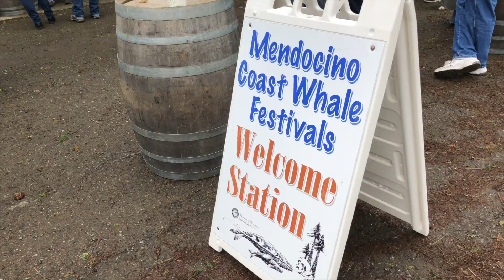Mendocino Whale Festival 2019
Docent-led whale watch walks are scheduled during the Mendocino Whale Festival at 11AM and 2PM. on Saturday, March 2 and at 11AM on Sunday March 3. A limited number of binoculars and spotting scopes are available. Meet at the Ford House.

Chowder Tasting & Competition Crown Hall in Mendocino is chowder central for an indulgent taste of tasty chowders from some of the best chefs on the coast.

Beer Tasting Craft Brews from North Coast Brewing Company are only $5 and include a FREE 3 oz. pour of North Coast Brewing Company’s new North Coast Steller IPA! Proceeds from Stellar provide support for marine mammal research and rescue.

Wine Tasting: Almost two dozen wineries from Mendocino County come together to pour wine for tasters in Mendocino Village.